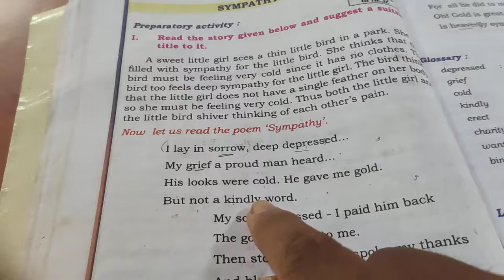Sympathy - 6th standard English 2nd language